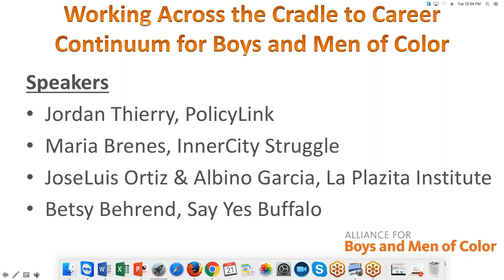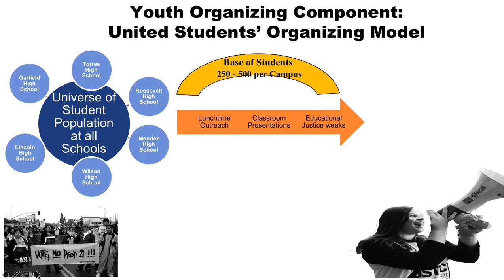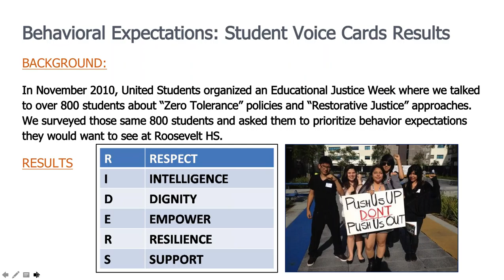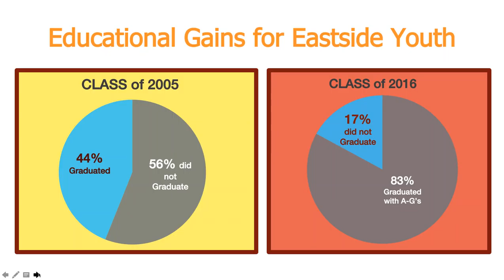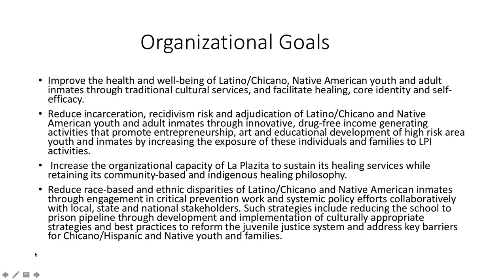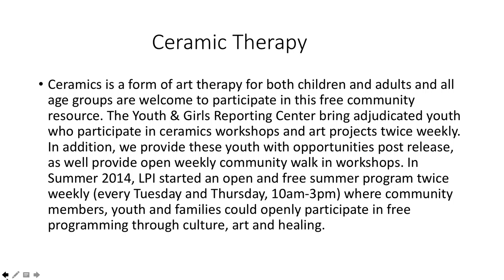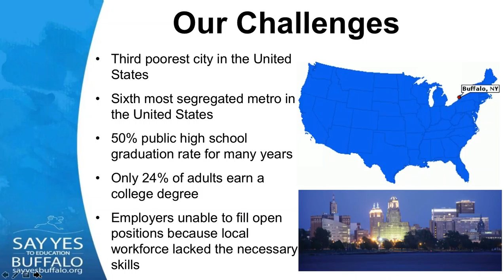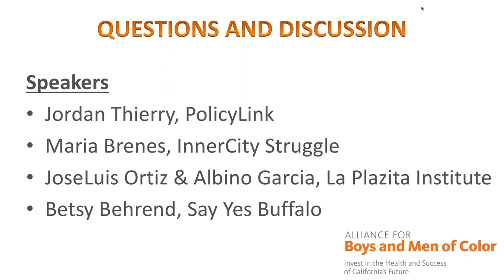Working Across the Cradle to Career Continuum for Boys and Men of Color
Whether your work focuses on housing, employment, education, or health, a whole-person approach that considers familial influences and is rooted in place is critical to realizing race and gender equity in our communities. This webinar offered insights on reducing obstacles for families and children who experience various needs throughout the life course, by using an intersectional framework that focuses on policies and systems that perpetuate inequities to ensure families are adequately served.

Featured Speakers included:

-- Jordan Thierry, PolicyLink (moderator)
-- JoseLuis Ortiz, La Plazita Institute
-- Albino Garcia, La Plazita Institute
-- Maria Brenes, InnerCity Struggle
-- Betsy Behrend, Say Yes Buffalo